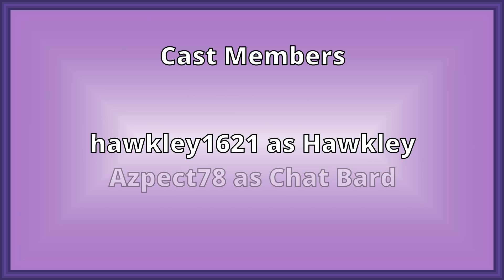Songs And Subspace (Lorecraft SMP S2 Ep28)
Hawk talks with a bard spirit while setting up a nether roof portal to the mansion.

📜 Casting Credits 📜
Hawk is played by hawkley1621

Ending music by chat bard Azpect78

🕛 Video Timestamps 🕛
0:00 Intro
0:13 Main Episode
20:00 Outro / Credits

Originally started by Luthrakitty, Lorecraft SMP is a Minecraft series in which its cast uses both mods and their worldbuilding ideas to tell a story around how one's past can influence one's present.